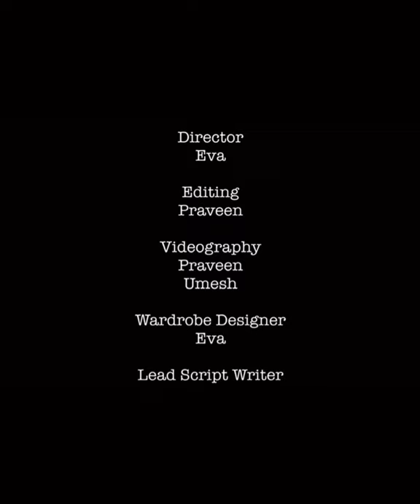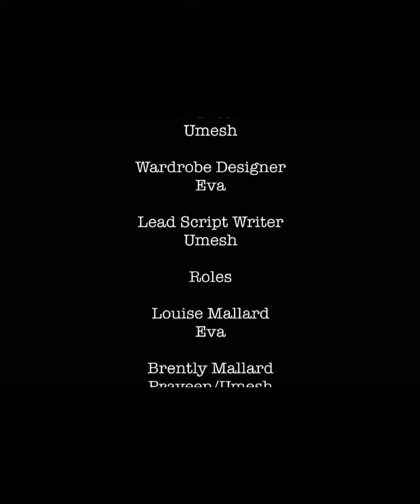Story of an Hour Trailer